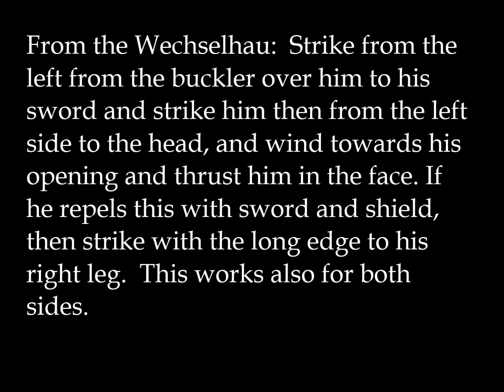Andreas Lignitzer's Third Play of the Buckler: Wechselhau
THE THIRD PIECE:  WECHSELHAU
From the Wechselhau:  Strike from left from the buckler over him to his sword and strike him then from the left side to the head, and wind towards his opening and thrust him in the face. If he repels this with sword and shield, then strike with the long edge to his right leg.  This works also for both sides.